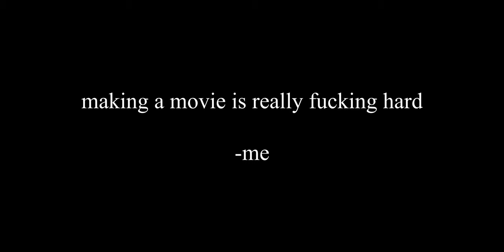making a movie is hard, turns out // Independently Producing A Feature Film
A little walkthrough of my ongoing crisis.